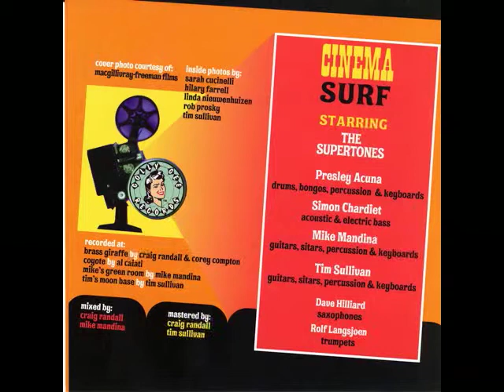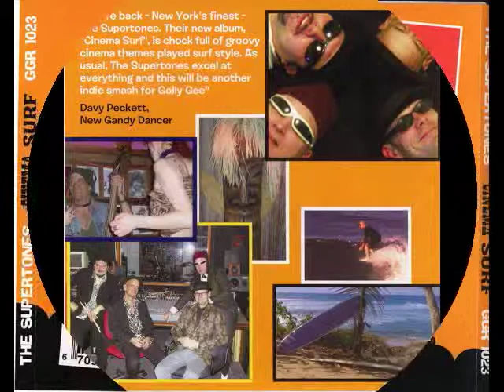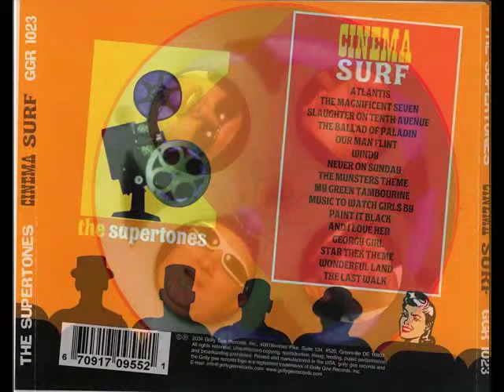the Supertones play "Atlantis" from the album Cinema Surf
the Supertones play "Atlantis" a song originally recorded by the the Shadows with Tim Sullivan guitars and Combo organ, Mike Mandina guitars Simon Chardiet bass Presly Acuna drums from 2004